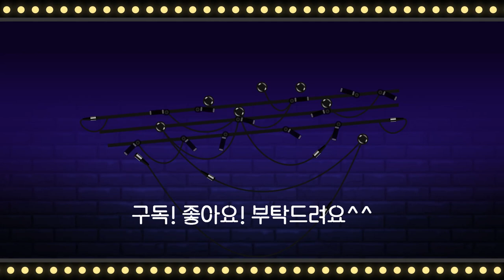장박세팅 마치고 노스피크a6 장박캠핑 시작합니다. 고가 에어텐트로 장박텐트 결정했지만, 정말 믿고 가는 제품입니다.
장박세팅 마치고 본격적으로 장박캠핑 시작합니다. 동계캠핑 하기 위해서 구입한 노스피크a6 제품으로 장박텐트 결정하였고 모든 세팅을 마쳤습니다. 장박캠핑 하시는 분들께서 저렴한 텐트로 장박을 하라는 조언이 있었지만, 평안한 우리가족의 캠핑을 위해서 최상의 조건으로 장박캠핑 시작했습니다. 장박세팅 후 후기와 장박텐트 고르면서 아쉬웠던점, 좋았던점을 후기에 담았습니다. 끝까지 영상 시청 부탁드려요.

◆ Tag.

◆ Timestamp.
00:00 장박텐트 분노의 망치질
00:23  장박세팅 마치고 공개합니다.
12:52 장박캠핑 사심가득하고 솔직한 리뷰
17:30 구독과 좋아요 클릭 부탁드려요^^

 ◆ 그남TV 소통채널.